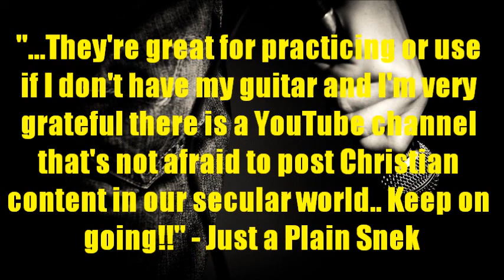Thank You From Sing Out Loud